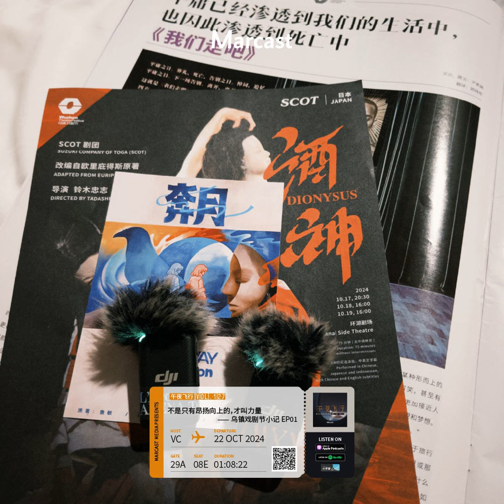Vol.127: 不是只有昂扬向上的，才叫力量 | 乌镇戏剧节小记 EP01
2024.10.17 第十一届乌镇戏剧节正式拉开帷幕。VC 和好朋友小陈，终于如愿以偿地来到了今年的乌镇，开始了为期 6 天的戏剧之旅。

《乌镇戏剧节小记》第一集，我们在高强度看戏一整天之后，在深夜的乌镇民宿里，聊了聊今年几部特邀剧目和青年竞演剧目带来的丰富感受，更重要的是，这些创作者们传递出的力量和震撼。

本期节目我们聊到：

[04:28] 话剧作品《奔月》：女性表达者的共鸣

[19:08] 铃木忠志作品《酒神》：高度的凝练与极致的仪式感

[32:30] 只有看到让人完全看得懂、看得高兴的戏才是好事吗？

[33:12] 第十一届乌镇戏剧节开幕大戏《我们走吧》：这不就是我们的时代精神？

[1:12:06] 关于青年竞演的部分作品

玛卡斯特商店上新

Marcast 厂牌第一款产品上架啦！上个月底在我们厂牌 5 周年线下活动的现场，已经有一些朋友通过抽奖领到这款包包，想要拥有的朋友不要错过！

「不，我没有播客」日常通行帆布包，长肩带款，更易背~

下单后 24h 发货，顺丰包邮 ↓↓↓

【节目主播/制作】

主播/制作：VC

【节目互动】

公众号：午夜飞行

【内容图片】

照片：VC

视觉：Marc

或添加微信：hellomarcast

【欢迎加入听友群】

入群方式 A：微信添加小助手 Amber (ID: hellomarcast)，拉你入群

入群方式 B：关注公众号「午夜飞行」 ，回复「听友群」三个字，即可获取入群通道

【节目出品】

本播客由 Marcast Media 制作出品，也欢迎你订阅收听 Marcast 旗下的其他播客节目。你可以通过以下方式找到我们：

- 公众号：Marcast

- 进听友群请添加微信：hellomarcast

- 欢迎加入 2400+ 朋友一起订阅 Beads Newsletter 每周一封精选英文播客内容分享，为你提取、总结那些 90% 的人听不到的、隐藏在声音里的一手信息、知识、经验、工具、趣味和审美，和你一起拓展认知和视野，每周一上午发送，订阅地址：